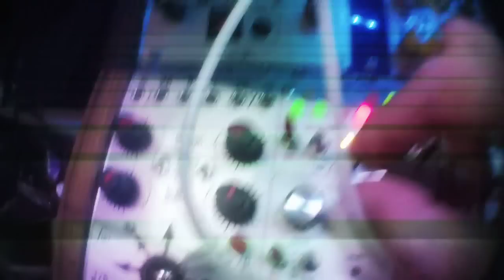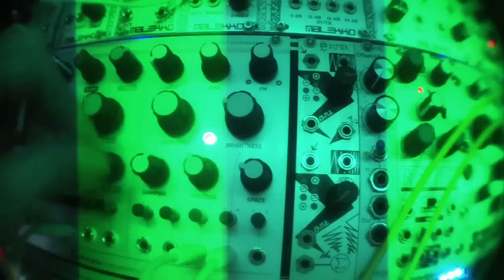Mutable Instruments Elements part 2/3